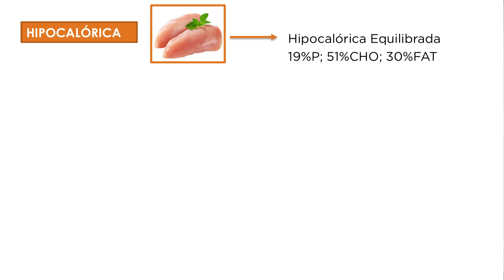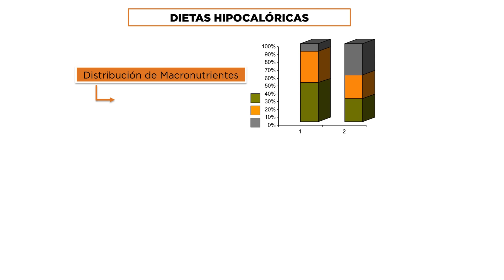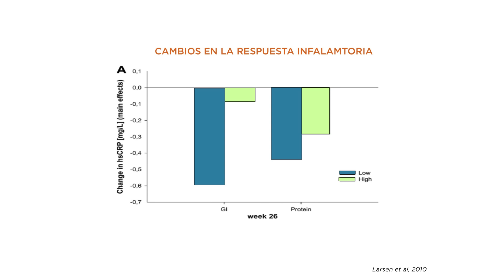MOOC Nutrición, genes y salud - 3.3.Estrategias dietéticas de mantenimiento.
¿Está escrito en mis genes lo que puedo o no puedo comer? ¿Puedo tener un IMC menor de 30 Kg/m2 y ser obeso? ¿Las dietas realmente hiperproteicas son efectivas para el tratamiento de la obesidad? ¿Cómo influye la crononutrición? Este MOOC dará respuesta a éstas y otras preguntas clave en relación con estrategias nutricionales personalizadas. El potencial interés académico de este MOOC es doble: primero porque la obesidad y sus comorbilidades son prioritarias desde el punto de vista de la salud pública, y segundo porque se brinda la oportunidad de tener acceso a conocimientos, equipos y técnicas disponibles en unidades de investigación en las que la Universidad de Navarra es puntera.

El Dr. Alfredo Martínez y su equipo te invitan al MOOC "Nutrición, genes y salud" en MiríadaX: